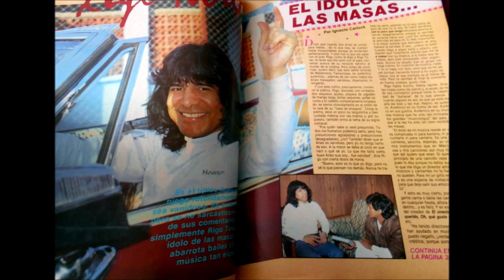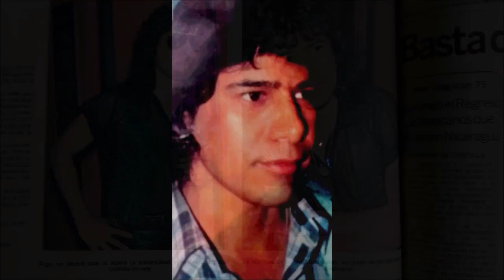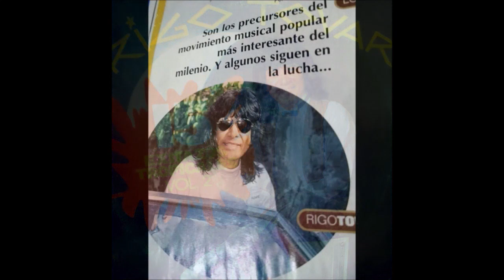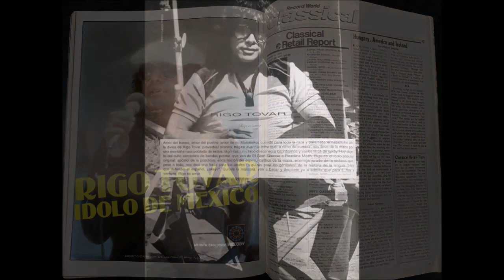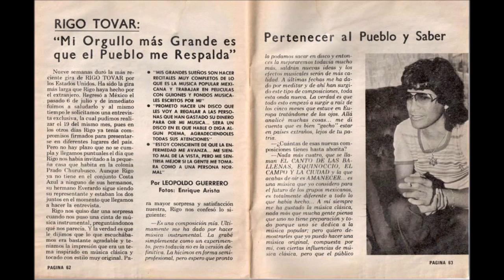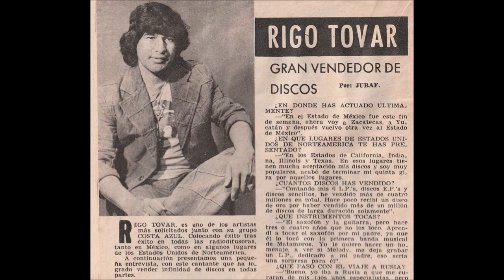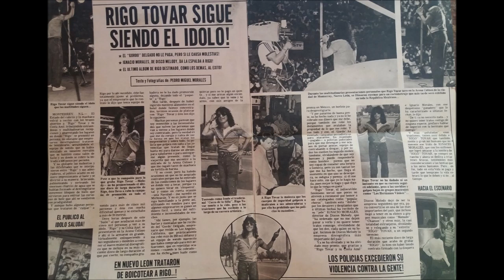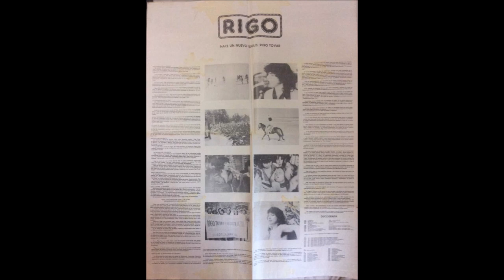RIGO TOVAR Presentación en San Luis Potosí, México 1983 (Audio en vivo)